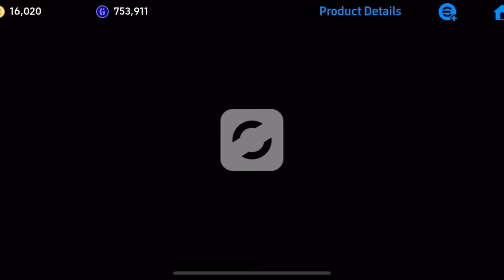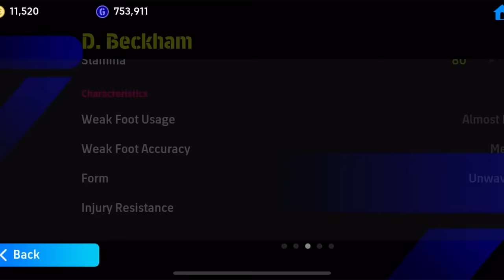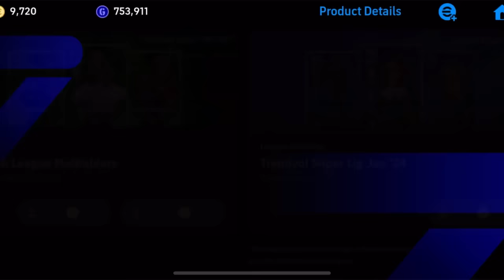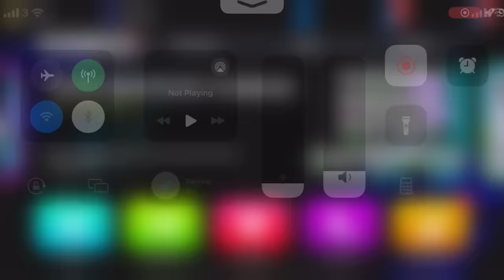Let's Open New BECKHAM AMF + RIVALDO EPICS (no skip)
epic beckham

 efootballman
e fot bal man
Efootball
efotbalman formation
efotbalman gameplay